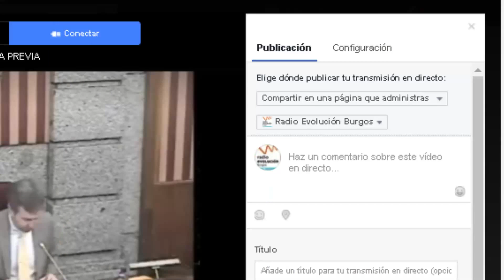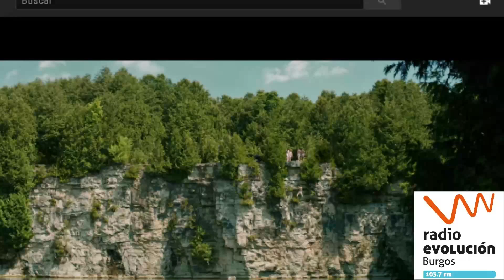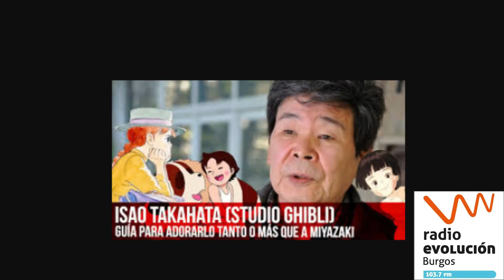Radio Evolucion Burgos en DIRECTO "ECHANDO LA MAÑANA" con "DESDE LA CANCHA""EL RIMADOR".